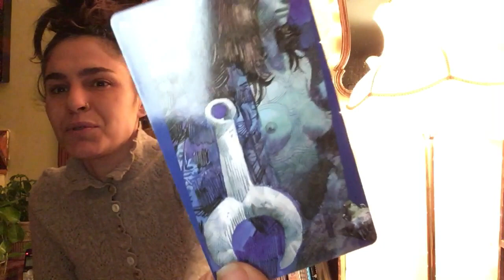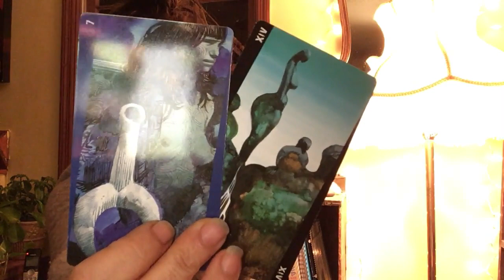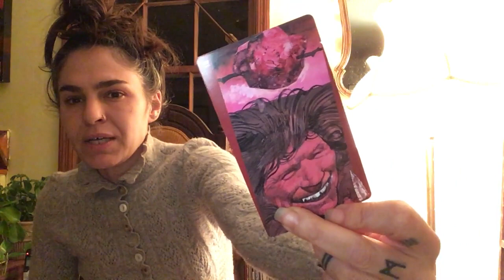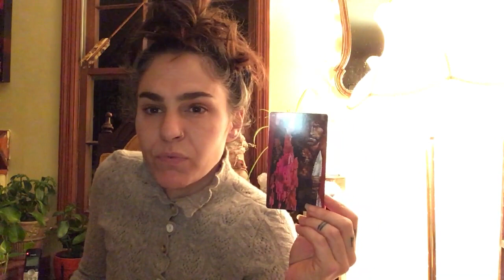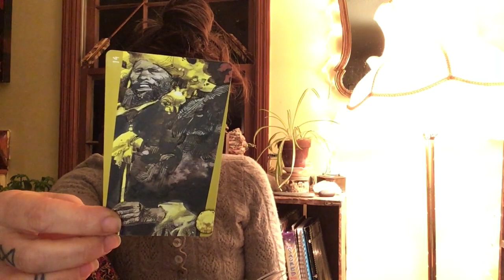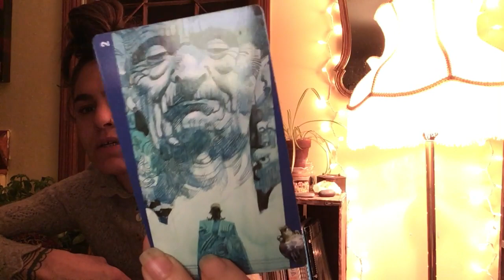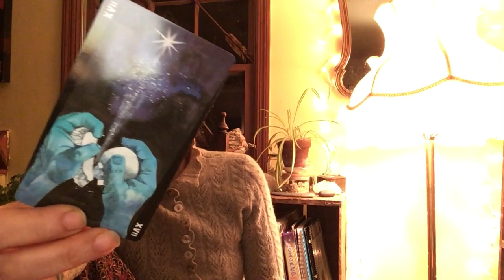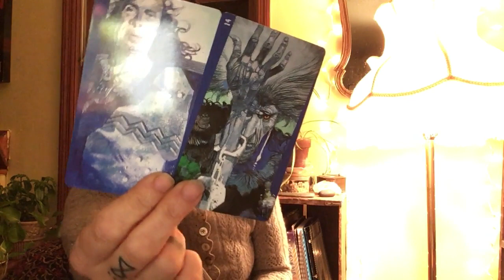Pisces ~ The Source / February 2022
If you would like to donate energy for energy, I'd be much obliged. - NOTE: Please ensure you choose, "Goods & Services"

Peace,
Raaji

p.s. For custom leather tarot pouches, patches and more, check out homegirl Erin